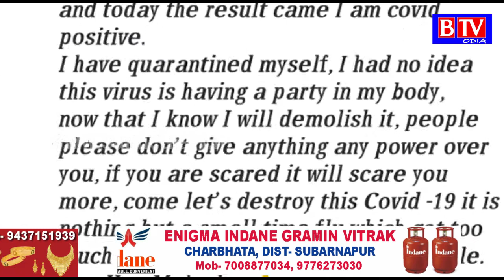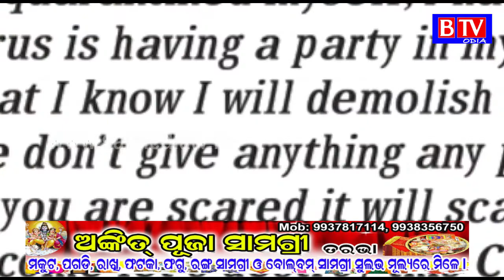Kangana Ranaut was found to be Corona positive// BTV odia//